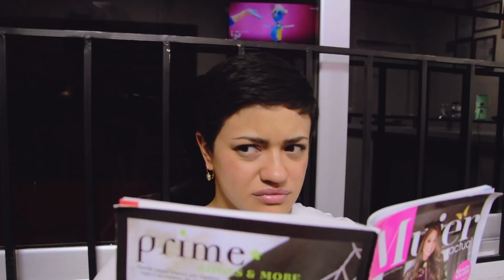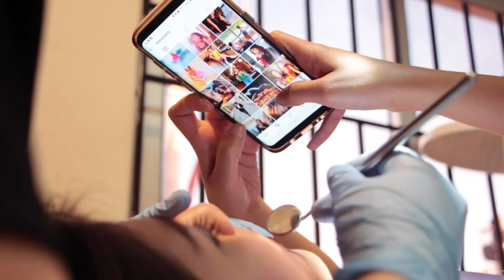TIPOS DE PACIENTES EN EL DENTISTA - Katia Nabil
Cuando te da miedo ir al Dentista porque tienes brackets, te van a sacar las muelas del juicio o solo a una revision :P COMPARTE!

Gracias @Hikergirl_adventures
Y amigos actuando de Teeth Savers!